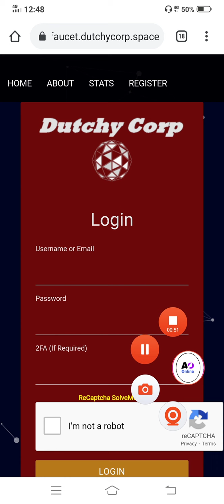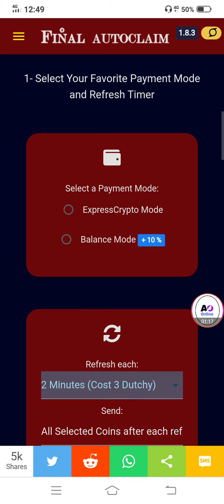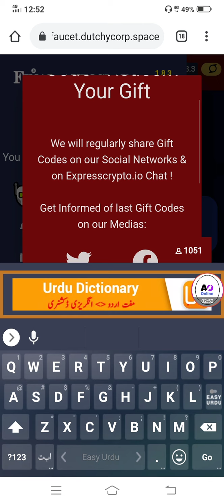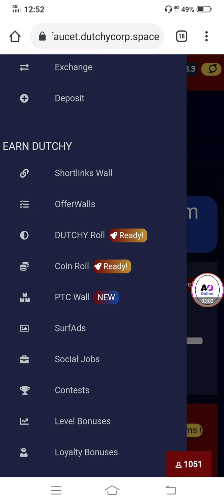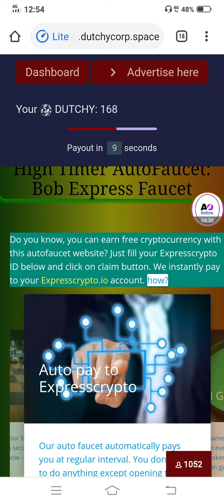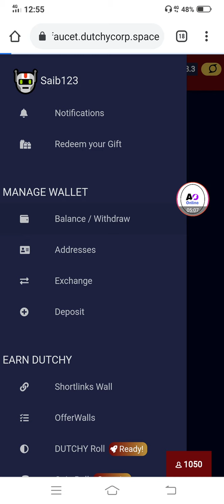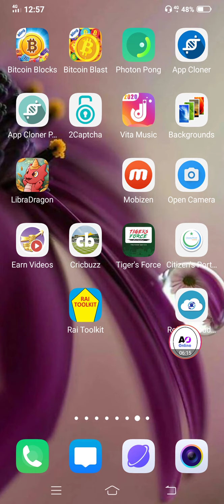New Earning Site 2020 | Fresh Ethereum Website | Ahmad Online